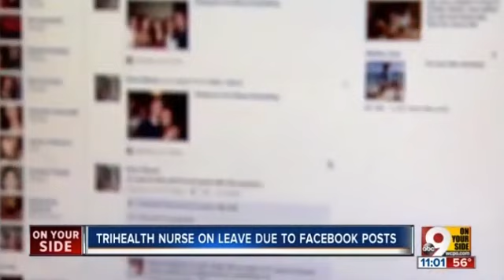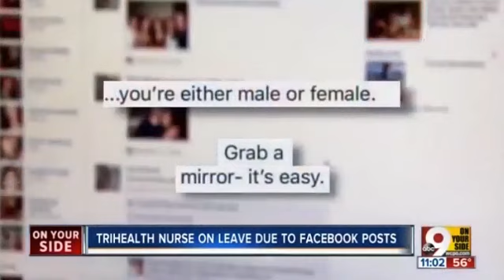LGBT Demands Nurse is Fired for "𝙬𝙤𝙢𝙚𝙣 𝙝𝙖𝙫𝙚 𝙥𝙚𝙧𝙞𝙤𝙙𝙨, 𝙢𝙚𝙣 𝙙𝙤𝙣'𝙩" Facebook Posts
Cindy Carter, who works at the TriHealth hospital network in Cincinnati, Ohio in the US, was placed on administrative leave after her comments were screenshot and widely shared on social media.

The scandal unfolded after Ms Carter, who worked at Bethesda Butler Hospital, commented on a story about the female symbol being removed from the packaging of Proctor & Gamble Company’s feminine hygiene products in a bid to be more “inclusive”.

Cincinatti councillor Chris Seelbach also called for a boycott of Ms Carter’s employer.

“As an LGBTQ+ person, I don’t feel comfortable using their services until I know Mrs Carter would never treat me. Until TriHealth terminates the employment of Carter, I will not be using their services.